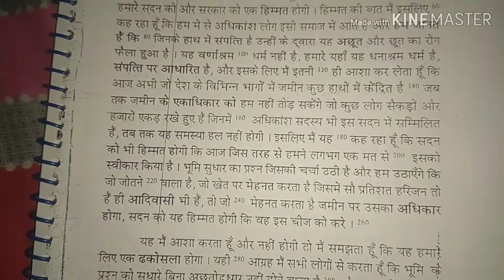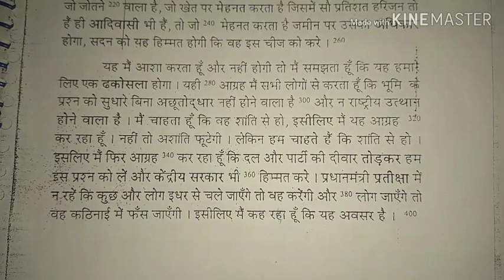उच्च गति खंड 1, अभ्यास 89, 80 +शब्द प्रति मिनट